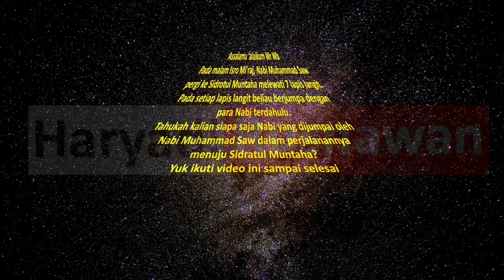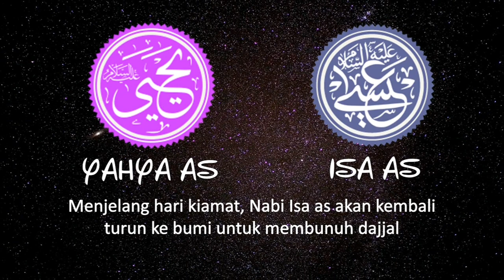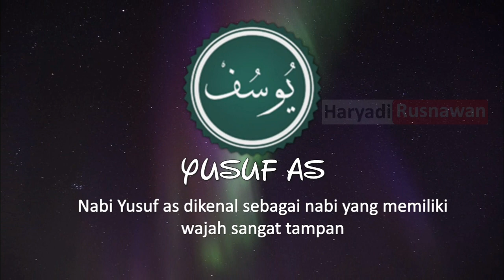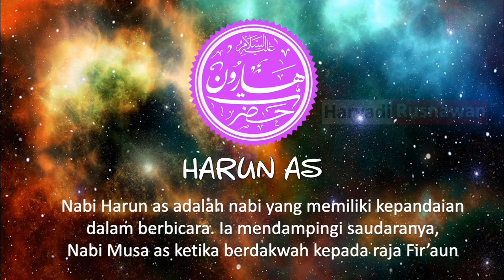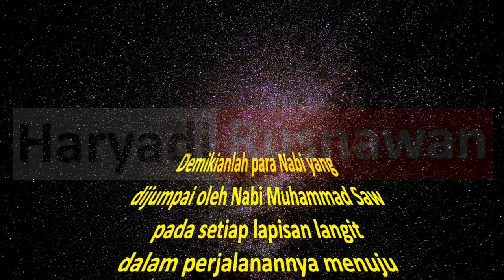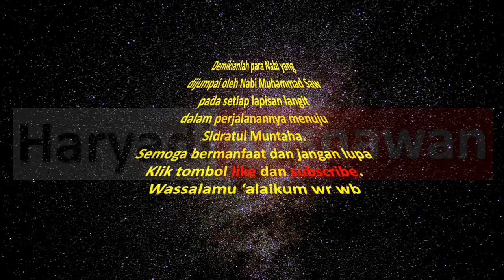Isro dan Mi'roj Nabi Muhammad Saw. 8 Nabi yang Dijumpai ketika Naik ke Langit. Nomer 3 Paling Tampan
Isro adalah perjalanan Nabi Muhammad dari Masjidl Haram di Mekah ke Masjidil Aqsho di Palestina.
Mi'raj adalah perjalanan Nabi Muhammad dari Masjidil Aqsho di Palestina ke Sidratul Muntaha melewati 7 lapis langit.

Pada setiap tingkatan langit, Nabi Muhammad saw berjumpa dengan nabi-nabi terdahulu. berikut ini adalah 8 nabi yang dijumpai ketika naik ke langit menuju Sidratul Muntaha :

1. Di langit kesatu berjumpa dengan nabi Adam as. Nabi Adam as adalah manusia yang pertama diciptakan. Allah membuatnya dari tanah liat. Pada awalnya nabi Adam tinggal di syurga bersama istrinya yaitu Hawa. Kemudian Allah mengusir keduanya ke alam dunia.

2. Pada langit kedua berjumpa dengan Nabi Yahya as dan nabi Isa as. Nabi Yahya adalah putra dari Nabi Zakaria as. Sedangkan Nabi Isa as adalah nabi yang masih hidup secara jasmani, karena Allah mengangkatnya ke langit sebelum nabi Isa meninggal dunia. Pada akhir zaman nanti, nabi Isa as akan kembali turun ke bumi untuk membunuh dajjal.

3. Di langit ketiga berjumpa dengan nabi Yusuf as. Nabi yang sangat tampan sehingga para wanita jatuh cinta kepadanya, termasuk Zulaikha.

4. Pada langit keempat berjumpa dengan nabi Idris as. Beliau adalah manusia pertama yang dapat menulis menggunakan pena. Pada saat ini kita lebih mengenalnya dengan sebutan pulpen atau pensil.

5. Di langit kelima, ada nabi Harun as. Beliau bersuara lembut dan sangat ahli dalam berbicara. Dia mendampingi Nabi Musa as dalam berdakwah kepada raja Fir'aun. Nabi Harun adalah juru bicara nabi Musa, karena nabi Musa memiliki kesulitan dalam berbicara / gagap akibat sewaktu balita menggigit bara yang sangat panas.

6. Pada langit ke enam berjumpa dengan nabi Musa as. Beliau sangat terkenal dengan mukjizatnya berupa tongkat. Tongkat nabi Musa dapat berubah menjadi ular raksasa ketika berhadapan dengan para penyihir raja Fir'aun. Tongkatnya juga bisa membelah lautan ketika dikejar-kejar oleh pasukan raja Firaun sehingga terpojok di pesisir pantai.

7. Pada langit ketujuh berjumpa dengan Khalilullah yaitu Nabi Ibrahim as. Beliau disebut sebagai Abul Anbiya atau bapaknya para nabi. Anak-anak dan cucu-cucu nabi Ibrahim diangkat menjadi nabi oleh Allah Swt. Anak nabi Ibrahim as adalah Nabi Ismail dan Nabi Ishaq.